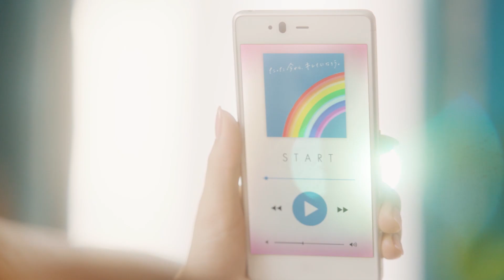KYOJO CUP ドライバーズ・トークショー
◆Inter Proto Series◆

◆KYOJO CUP◆

【2019 RACE SCHEDULE】

〜ROUND1〜
5月11日（土）
・IPS予選

5月12日（日）
・IPS第1戦、第2戦 決勝
・KYOJO CUP 予選
・KYOJO CUP 第1戦 決勝

〜ROUND2〜
8月31日（土）
・IPS予選

9月1日（日）
・IPS第3戦、第4戦 決勝
・KYOJO CUP 予選
・KYOJO CUP 第2戦 決勝

〜ROUND3〜
10月19日（土）
・IPS予選

10月20日（日）
・IPS第5戦、第6戦 決勝
・KYOJO CUP 予選
・KYOJO CUP 第3戦 決勝

〜ROUND4〜
11月16日（土）
・IPS予選

11月17日（日）
・IPS第7戦、第8戦 決勝
・KYOJO CUP 予選
・KYOJO CUP 第4戦 決勝